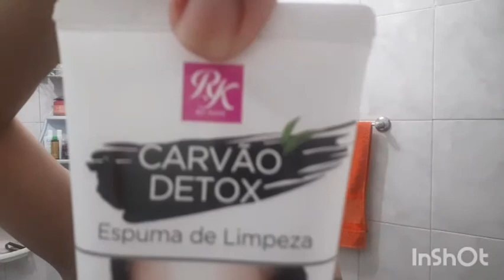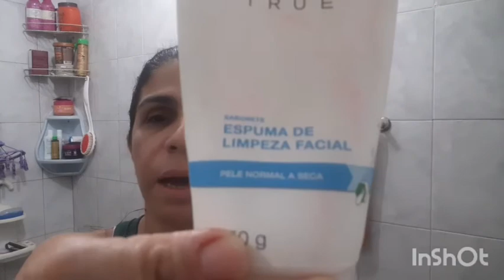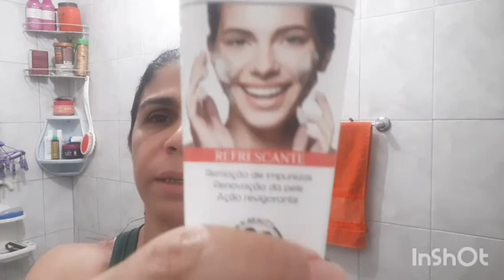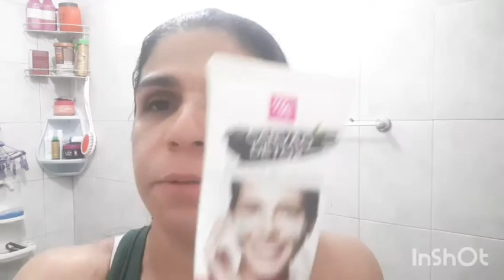ESPUMA DE LIMPEZA DETOX RK BY KISS👆🧖🏻‍♀️👳‍♀️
Tudo bem?
Trouxe uma resenha de espuma de limpeza BABADEIRA!!
Vem conferir!

SEJA FELIZ!!!